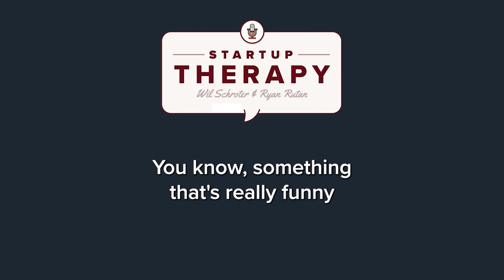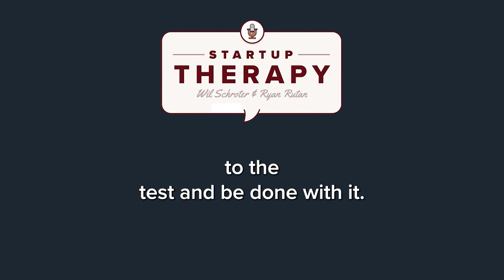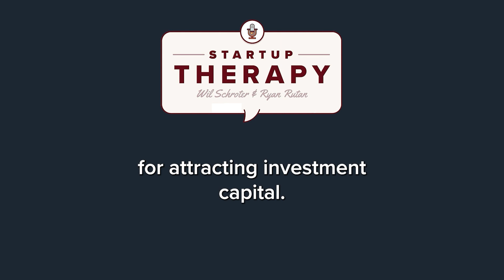Can I Design My Startup Around My Life? | Startup Therapy Podcast E214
In today's Startup Therapy Podcast, Wil and Ryan discuss if founders can design their startups around their life. Should your life adjust to your startup or could you design your startup to fit your lifestyle? It's all about making intentional choices and taking small steps to align your business with your desired lifestyle. By carefully planning, testing things out, and being open to adjustments, you can create a startup that fits seamlessly into your personal life instead of consuming it. It's all about finding that sweet spot where work and life complement each other.

Resources:
Startup Therapy Podcast

Join our Network of Top Founders
Wil Schroter

00:00 Intro
01:26 Beyond binary thinking
02:08 What was your lifestyle 10 years ago?
05:46 Baby steps to improve your life
07:09 Starting a work-from-home setup
09:30 Remote work and personal health
11:22 The challenges and rewards of incremental changes in work and life
15:20 Stop seeking certainty
17:09 Make this your corporate goal and externalize it
22:20 Share your personal goals with your team
26:38 Take one step toward your goals
30:26 As founders, you can do anything